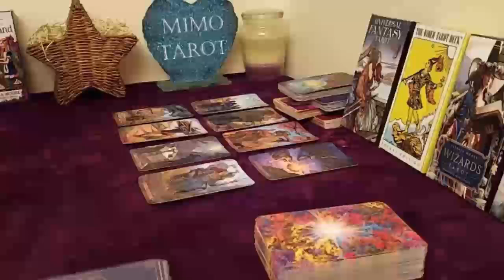VIRGO TAROT LOVE READING, TELL ME WHO IS THIS STRANGE PERSON